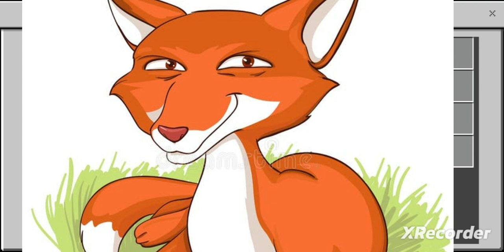The dumbest Minecraft map I ever played Like & Subscribe